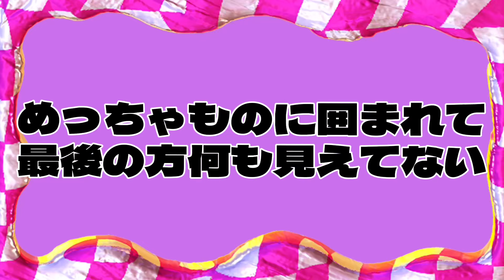【SHEIN】今回はマツちゃん史上めちゃくちゃ買ってしまったので、うちの親には絶対見て欲しくないと、心の底から思ってるんだけど、今回もめちゃくちゃ可愛いから、みんなにはエアドロしてやってもいいかなと…